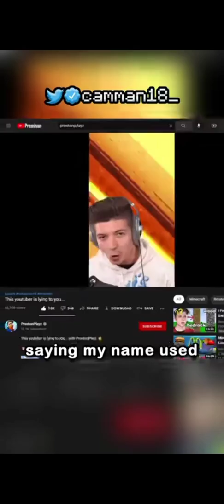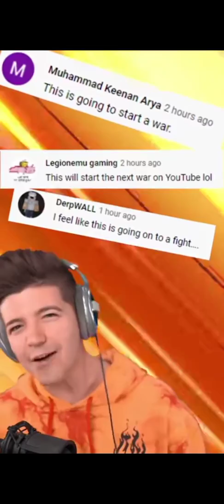PrestonPlayz VS Camman18 (complete war)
this a video of PrestonPlayz vs Camman18  I hope you like it please subscribe also it might a  notice there but don't worry it's only so I can see you comments
this is a video from
PrestonPlayz
AND
Camman18
SHOUT OUT TO THIS LINKS